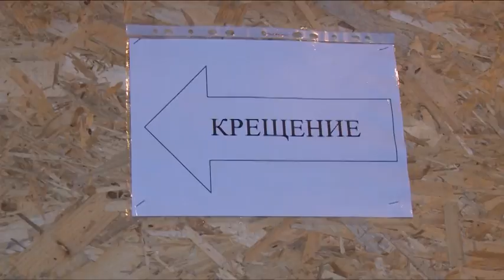Крещенские купания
Крещение Господне отмечает православный мир. 11 мест для крещенских купаний было организовано в Щёлковском районе. В освященных прорубях окунулись около 7 тысяч жителей